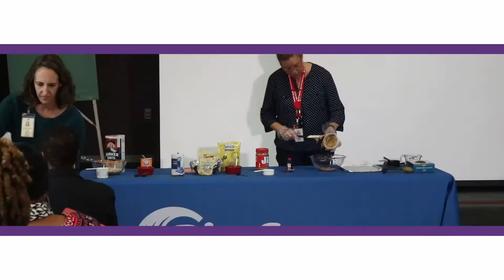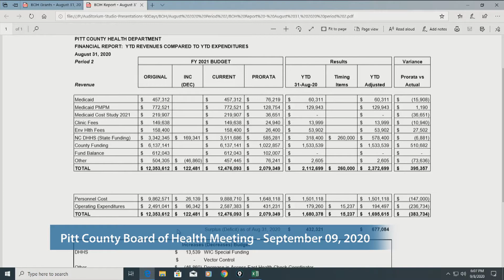Pitt County Board of Health Meeting for 9/08/2020